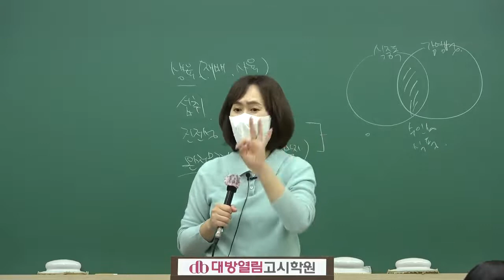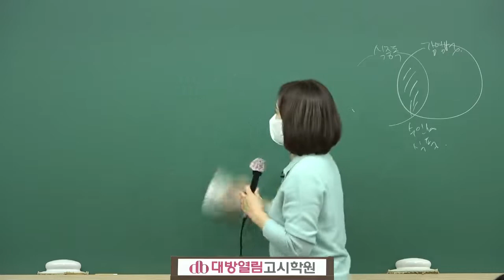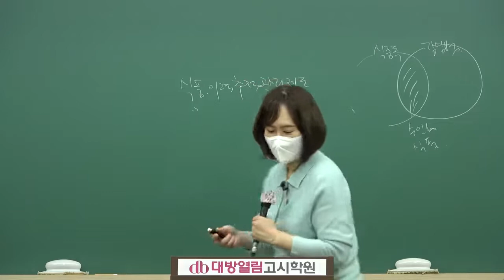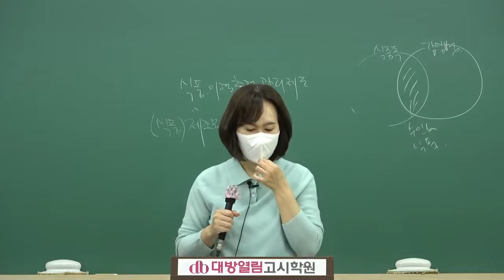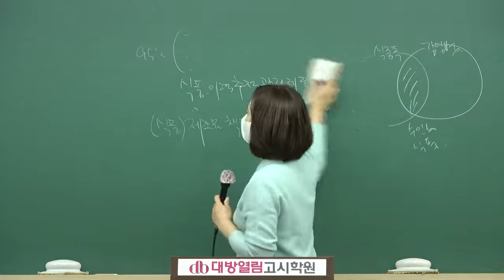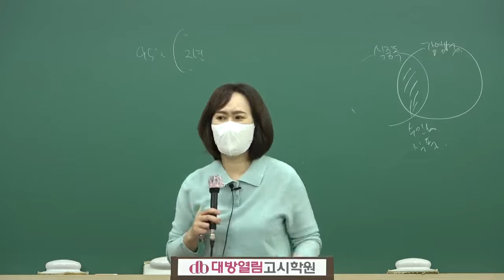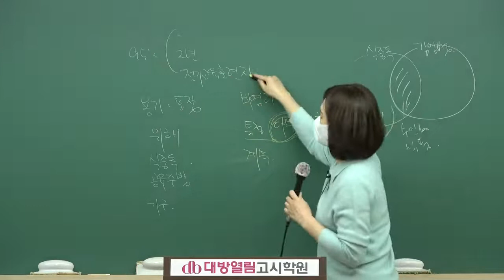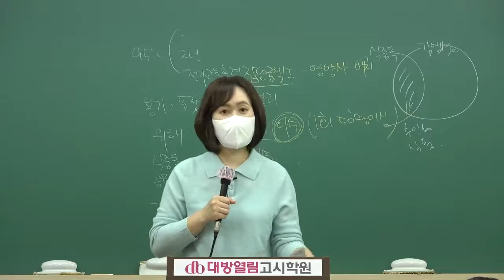2023 김지연 식품위생 심화 정리반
2023 김지연 식품위생 심화 정리반